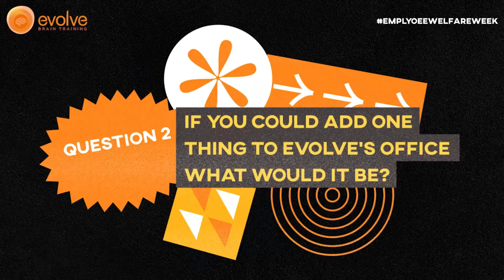Employee Engagement Activity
Check out what our team loves about working in Evolve